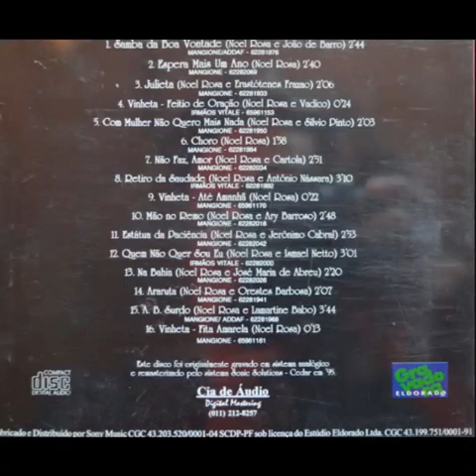Noel Rosa, Inédito e Desconhecido, por Conjunto Coisas Nossas (Disco/LP Completo) [Inédito]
Interpretes: Caola (violão e canto) e Adriana (canto)
Músicos:
Aluisio, Henrique, Noel Rosa, Arthur Costa, Ismael Silva e Oscar Bolão

Samba Da Boa Vontade 00:00
Composição de Noel Rosa e João De Barro
Gravação original de Noel Rosa e João De Barro

Espera Mais Um Ano 02:45
Composição de Noel Rosa
Gravação original de Noel Rosa e Arthur Costa

Julieta 05:28
Composição de Noel Rosa e Erastótenes Frazão
Gravação original de Castro Barbosa

Feitio De Oração (Vinheta) 07:39
Gravação da parte inédita de Feitio De Oração
Gravação original de Francisco Alves e Castro Barbosa
Composição de Noel Rosa e Vadico

Com Mulher Não Quero Mais Nada 08:08
Gravação de música inédita
Composição de Silvio Pinto e Noel Rosa

Choro (Bahianinha) 10:18
Gravação de música inédita (primeira gravação)
Composição de Noel Rosa (Transcrição de Jacob Do Bandolim)
Possível choro perdido de Noel Rosa "Bahianinha" citado normalmente como perdido ​

Não Faz, Amor 12:20
Composição de Noel Rosa e Cartola
Gravação original de Francisco Alves

Retiro Da Saudade 15:14
Composição de Noel Rosa e Antônio Nássara
Gravação original de Francisco Alves e Carmen Miranda
*Com Adriana no canto

Até Amanhã (Vinheta) 18:29
Gravação original de João Petra de Barros
Gravação da parte inédita

Mão No Remo (Iça a Vela) 18:54
Composição de Ary Barroso e Noel Rosa
Gravação original de Sílvio Caldas

Estátua Da Paciência 21:46
Composição de Noel Rosa e Jerônimo Cabral

Quem Não Quer Sou Eu 24:44
Composição de Noel Rosa, Ismael Silva e Francisco Alves (e Ismael Netto, desconhecido)
No começo da gravação toca a voz de Ismael cantando

Na Bahia 27:47
Composição de Noel Rosa e José Maria De Abreu
Primeira aparição no programa Noel No Seu Tempo

Araruta 30:12
Composição de Noel Rosa e Orestes Barbosa
As vezes confundido com Positivismo dos mesmo autores

A.B. Surdo 32:26
Nome original de A.B. Do Surdo
Composição de Noel Rosa e Lamartine Babo
Gravação original de Noel Rosa, Olga Jacobina e Lamartine Babo

Fita Amarela 36:13
Gravação original de Mário Reis e Francisco Alves
Gravação da parte inédita da música

*Depois da segunda parte, aparece capa inédita de "Noel Rosa, Inédito e Desconhecido" vendida no Japão.
*Tudo gravado na gravadora Memória Eldorado
*Contém músicas nunca postadas no YouTube, como Julieta e Retiro Da Saudade